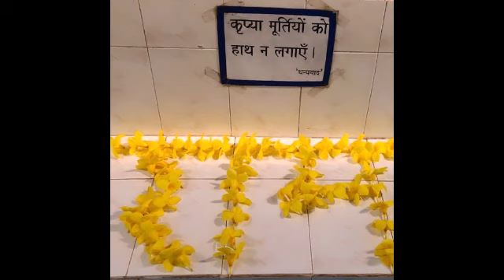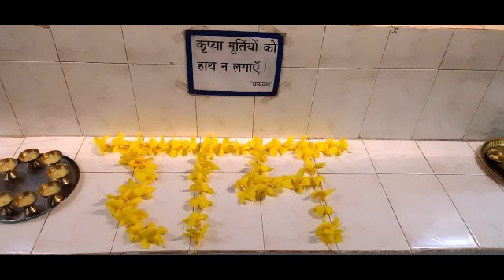भजन ।। मैं शरण तेरी ।। mai sharan teri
It is very beautiful and soulful bhajan which is sung by Shri Gaurav krishna goswami
bhagwat katha
shiv bhajan
krishna bhajan
morning bhajan
kanha bhajan

🙏धन्यवाद🙏.🇮🇳 जय हिंद.🇮🇳 वंदे मातरम.🇮🇳